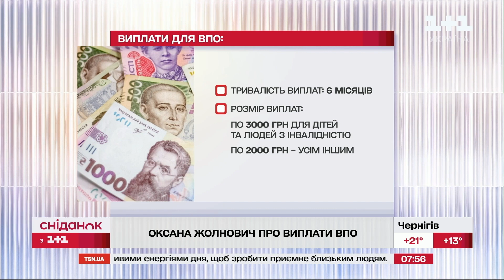Міністерка соціальної політики Оксана Жолнович - в ефірі "Сніданку з 1+1"